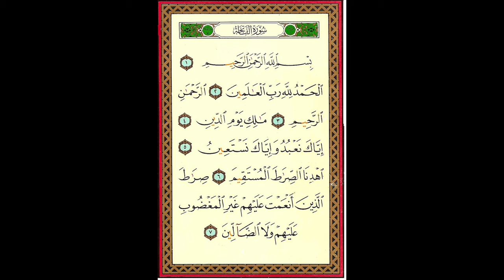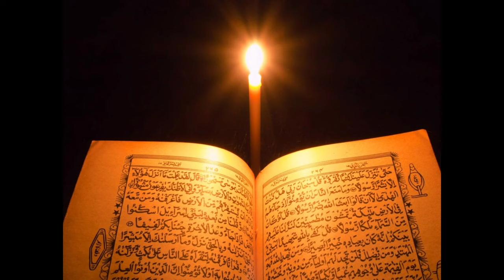Insan Nawazi ki video Urdu motivational video matinuddin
Insan Nawazi ki video Urdu motivational video matinuddinvideo Urdu motivational video Umri kalan video matinuddin studio matinuddin studio channel 👇👇👇 video se related Baat Hamen comment section mein bataen Hamari video acchi lagi ho to hamare channel ko subscribe Karen aur comment Karen aur like Karen Nahin Bhule matinuddinstudio channal ## #umrikalan video #matinuddinstudio moradabad uttar Pradesh mohalla pachiyan @("'##(@''?:(-!=/5,'49) umri kalan ki video zaroor Puri Dekhen ://youtu.be/nlCywKXGE_Q Umri ki 👇👇 Denny motivate a matinuddinstudio umrikalanvideo bhut interesting video puri Dekhen acchi Lage to comment Jarur Karen like share aur channel ko subscribe Karen please